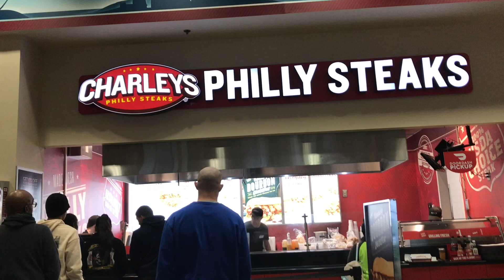My Mom’s Birthday Vlog 🎉🎈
My mom was determined to celebrate her Birthday even though it was raining outside, and because it fell on a Saturday. The only thing she wanted to do was a little shopping, and to get something to eat.                        Music:  Freesound Music/Praise!!!